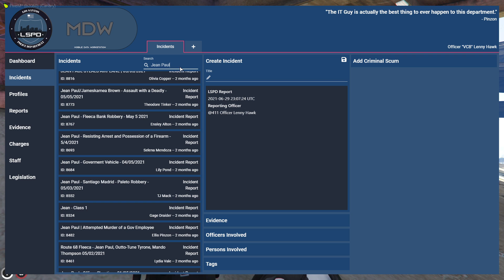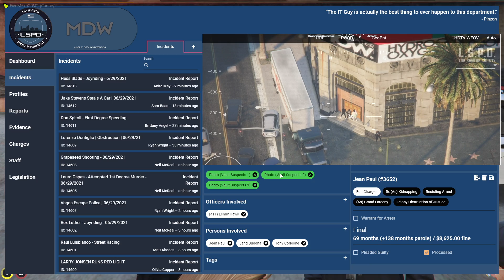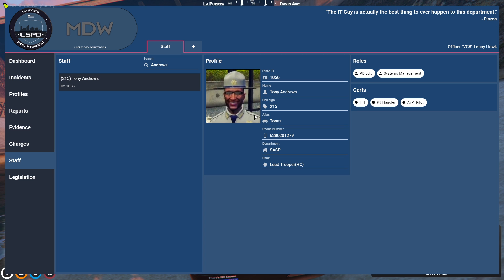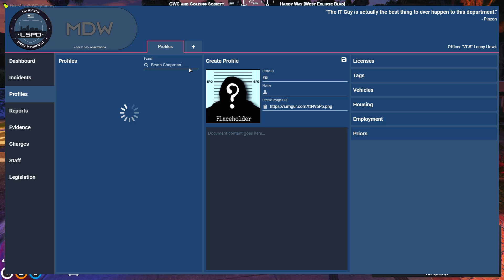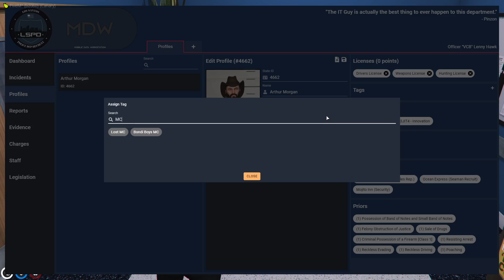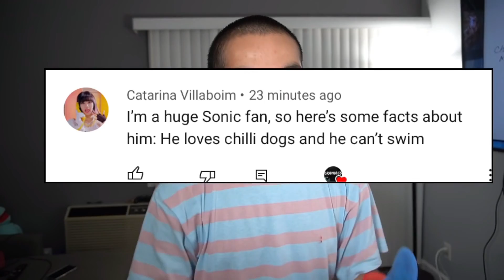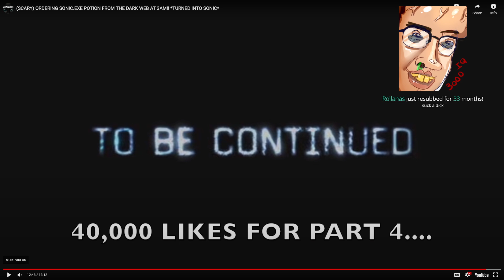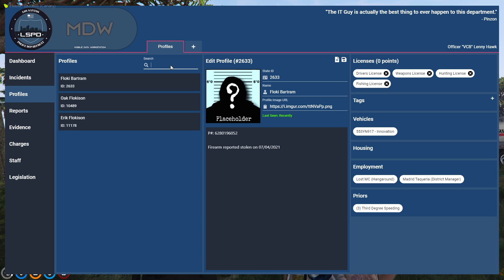MOONMOON 6/29/2021 Vod Part 1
VOD TITLE: Return of the King - can he save Shift 2? | NoPixel WL